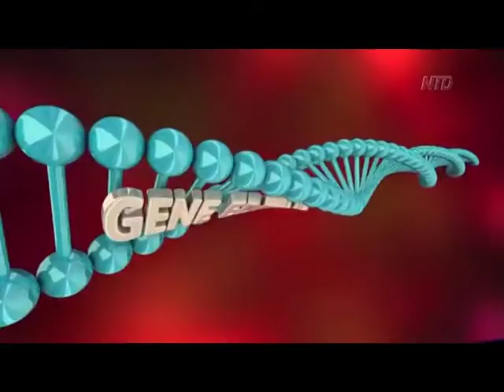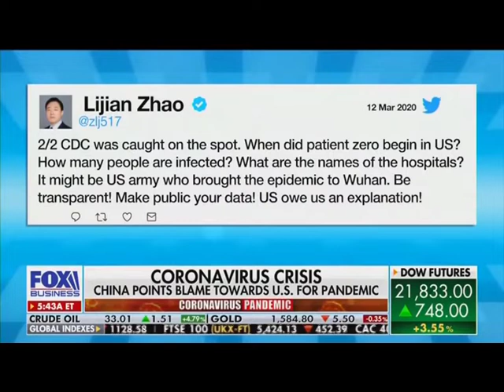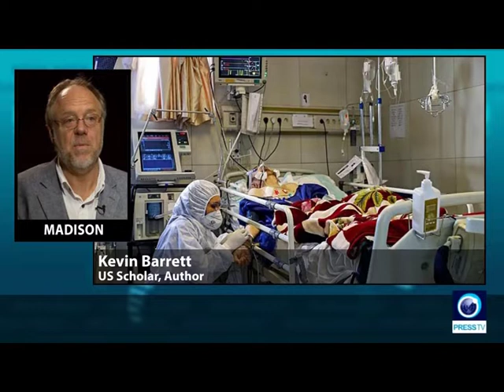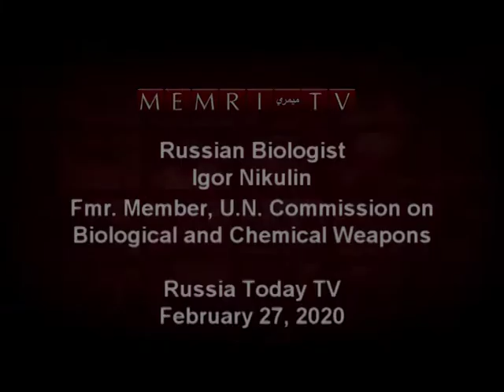Coronavirus - Are You & Yours Collateral Damage Of Targeted Biological Weapons, US & Israel or China